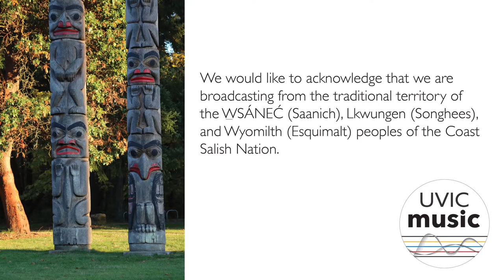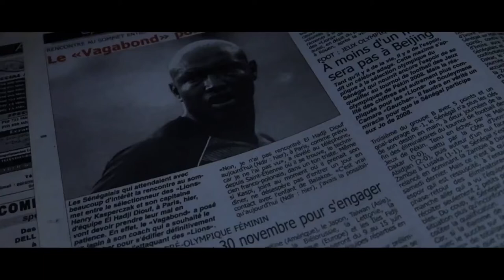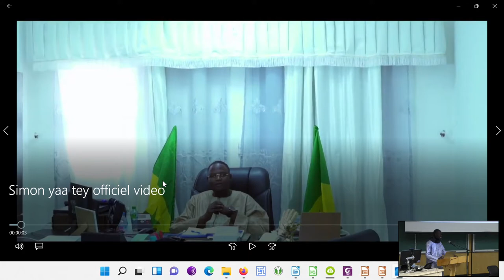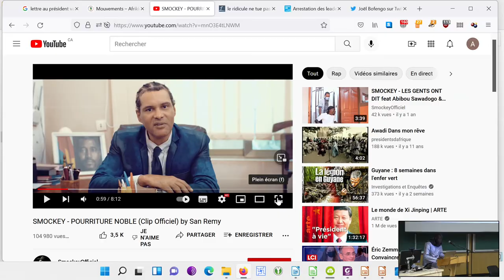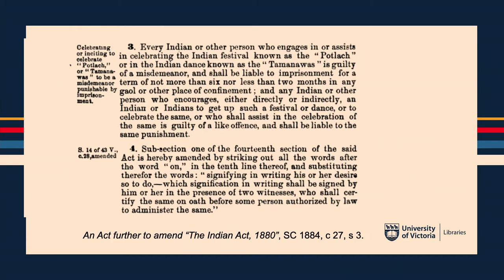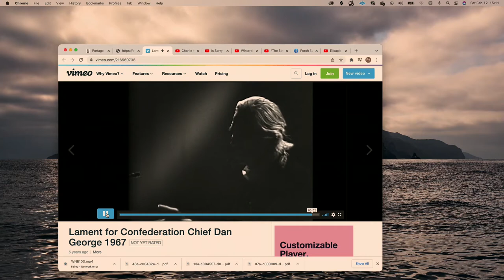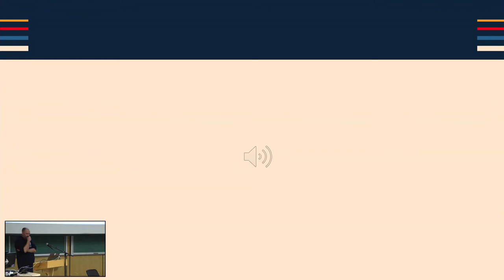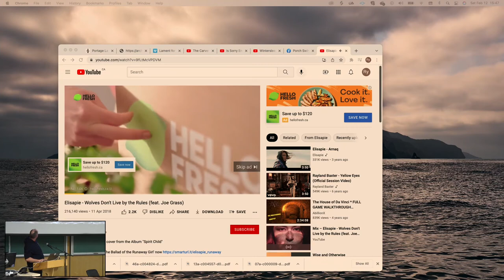Orion Lecture: Turn it up! Music, citizenship and social change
Music is a powerful medium that crosses all cultures and boundaries, mobilizes movements and expresses the complex emotions of our times. This Orion Lecture (recorded Feb 12, 2022) offers an exciting exploration of how music is being used by youth activists’ movements in Sénégal and Indigenous peoples in Canada to enrich the lives of listeners and empower and affect social change.

Orion guest Dr. Abdoulaye Niang presents on African rap, politics and the renewal of citizenship, followed by Ry Moran—UVic's inaugural associate university librarian on reconciliation—who discusses the relationship between music, truth, reconciliation and justice.

School of Music professor Kirk McNally moderates this conversation that seeks to uncover the opportunities and challenges for music and musicians in both countries as we collectively work towards positive social change.